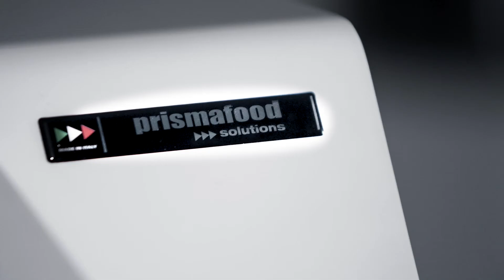Тестомесы Призмафуд Dough mixers Prismafood 2018